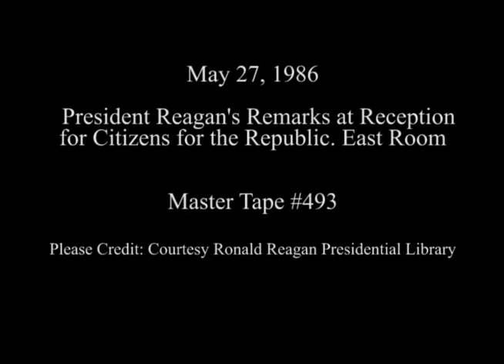President Reagan's Remarks at Reception for Citizens for Republic on May 27, 1986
Full Title: President Reagan's Remarks at Reception for Citizens for Republic in the East Room on May 27, 1986

Transcript: N/A

Production Date: 5/27/1986

Access Restriction(s):Unrestricted
Use Restriction(s):Unrestricted